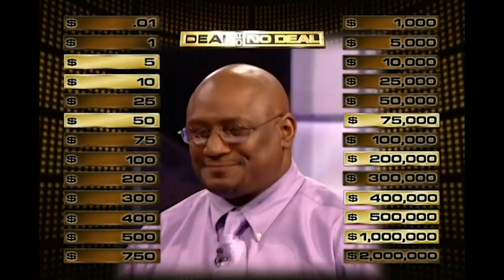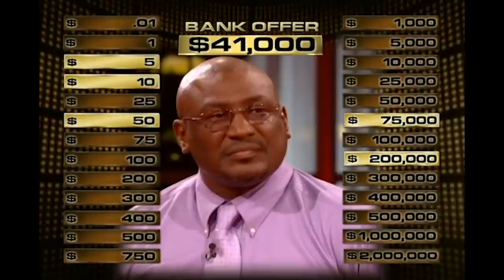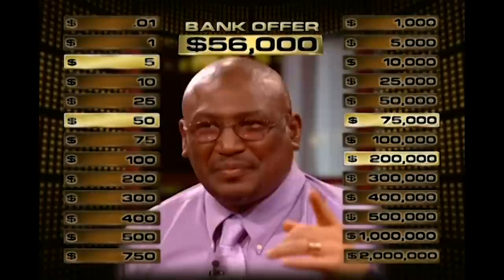Banker wants him OUT! | Deal or No Deal US | Deal or No Deal Universe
Family man William has been married for 26 years and is a preacher who takes on the banker, with a special $2,000,000 dollar option available.